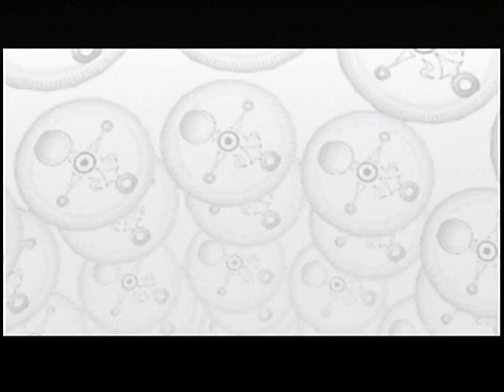Majora's Mask Part 8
We make preparations to head north.